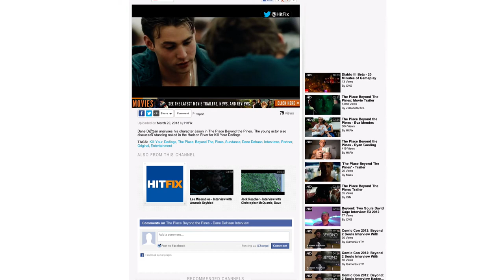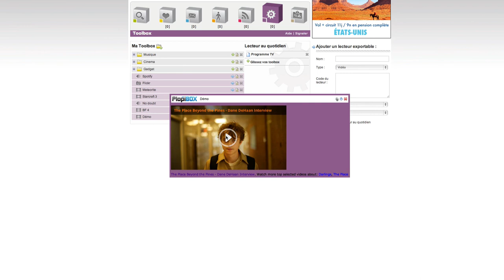Lecteur exportable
Explication et utilisation d'un code de lecteur exportable.